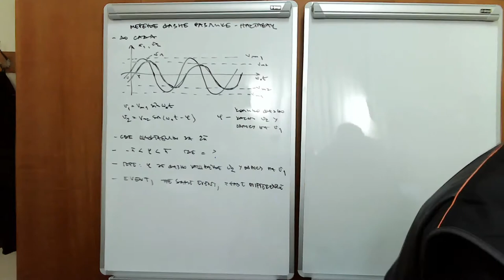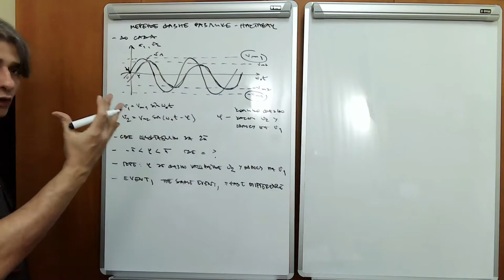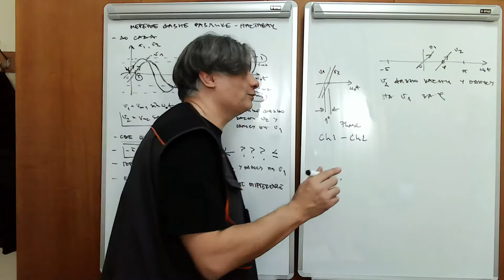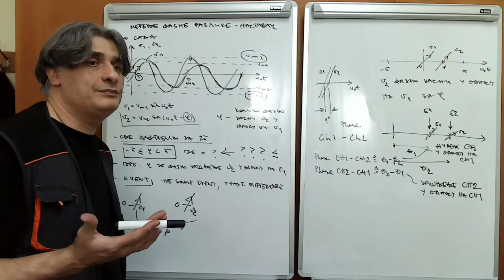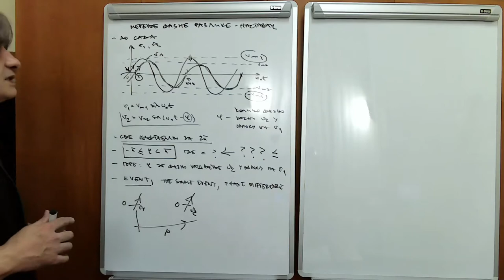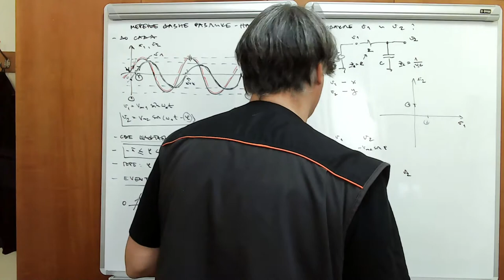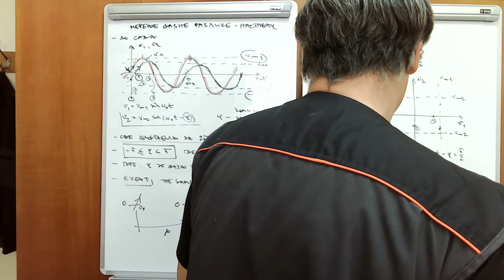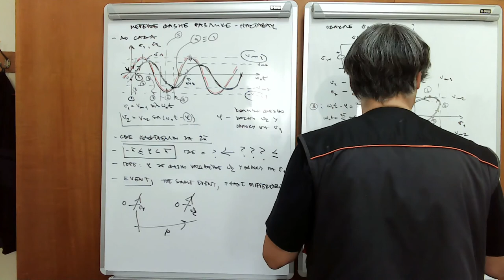EM w08 l1